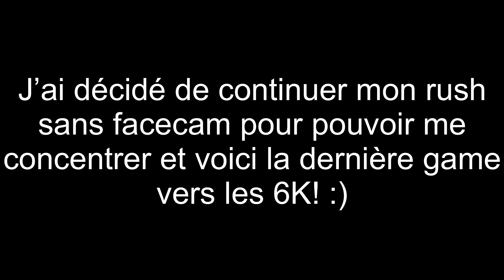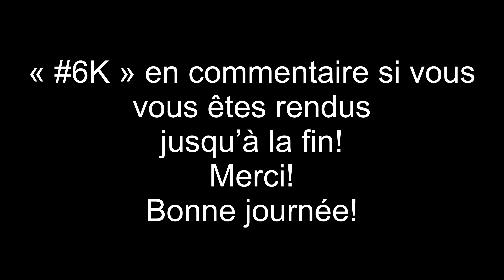ON VEUT LES 6000 TROPHÉES AVEC NOTRE DECK ORIGINAL! - CLASH ROYALE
Vous avez aimé la vidéo? Vous verrez un top player québécois jouer avec passion.